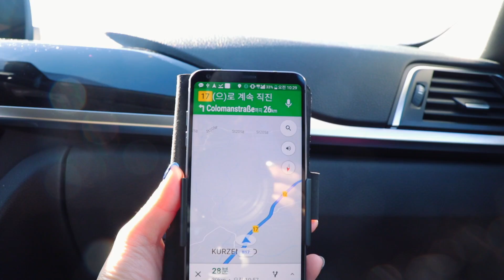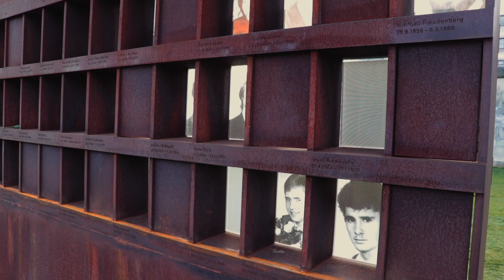왕복1000km 자동차여행의 마지막 - 베를린장벽 Berlin Wall Memorial & "호수위 떠있는 성" Moritzburg Castle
뮌헨에 생각보다 오래 머물면서 베를린은 하루밖에 있지 못해서 좀 아쉬워요ㅠㅠ
뮌헨에서 베를린으로 가는길, Dresden 그리고 음악의 도시 Leipzig 에 들렸습니다.
유럽여행은 차 없이도 가능하지만 여러명이 간다면 자동차여행도 추천합니다 !